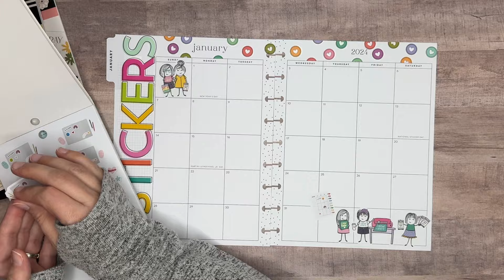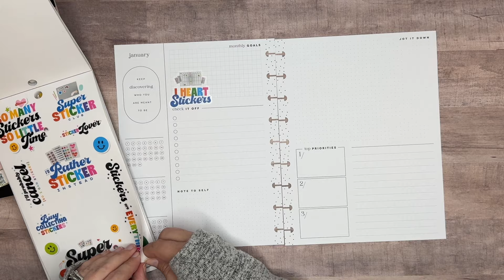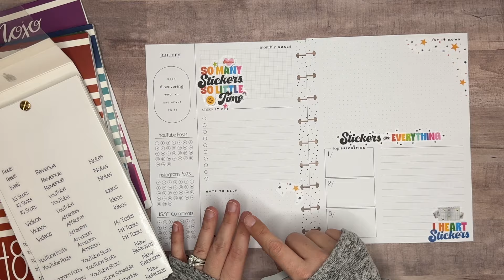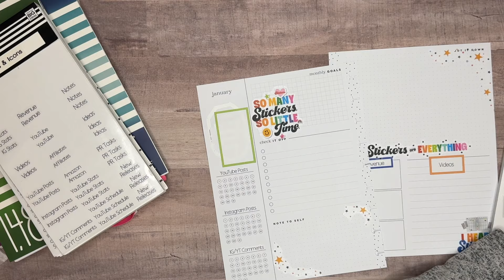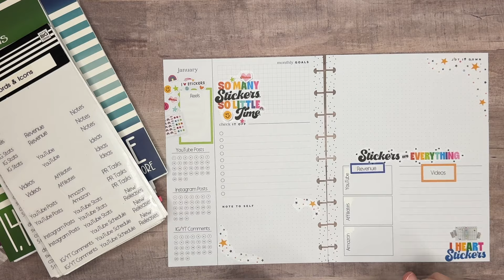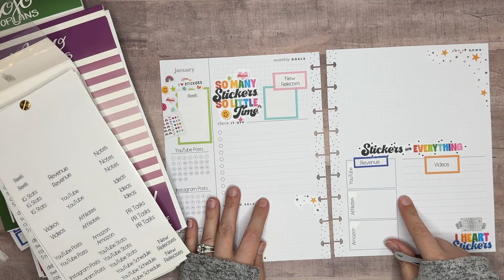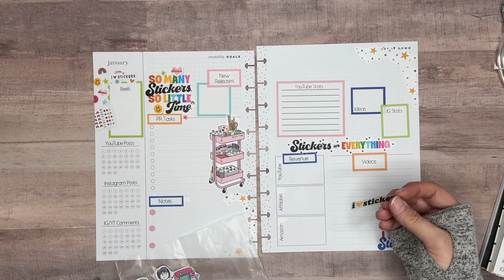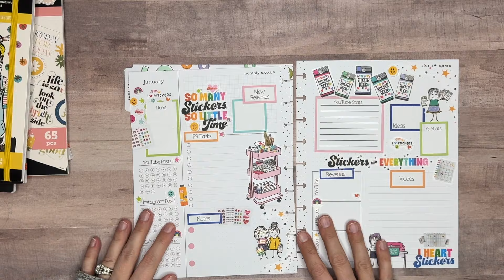PLAN WITH ME - CLASSIC HAPPY PLANNER - MONTHLY SPREAD STICKER DAY CRAFTY STICK BABE MISS MAKER MAMBI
I used several sticker books from The Happy Planner - Miss Maker, Crafty Stick Babe and I ❤️ Stickers!